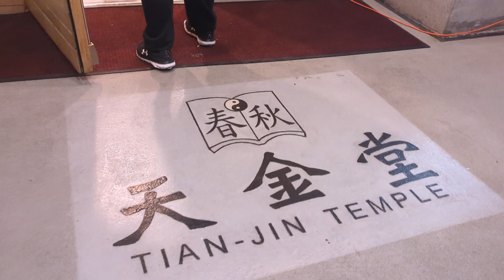Winter Wonderland: Exploring the Snowy Delights of Burnaby, BC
Experiencing the snow in new place in Canada!
Don't miss out on this opportunity to immerse yourself in the joys of a Canadian winter. Hit the play button and join me on this unforgettable adventure!

CREDIT:
- Photo by Filip Mroz on Unsplash

(This helps me to provide more useful contents regarding career, tips or anything related to self development or just random cooking tips)